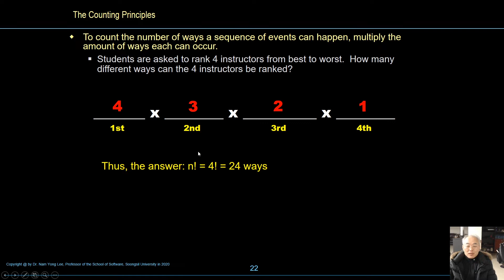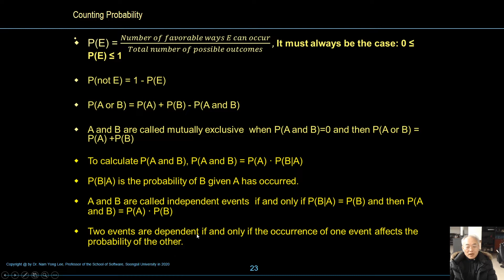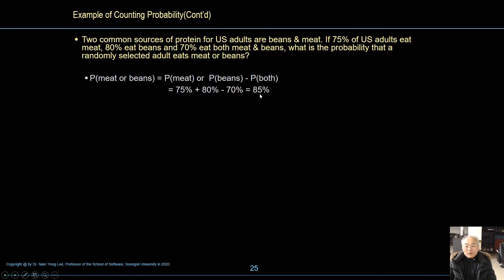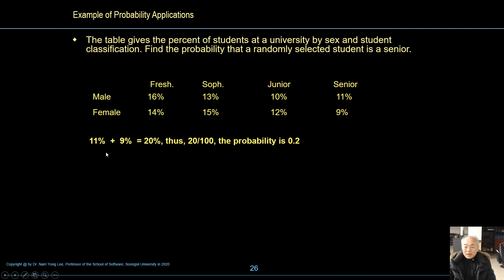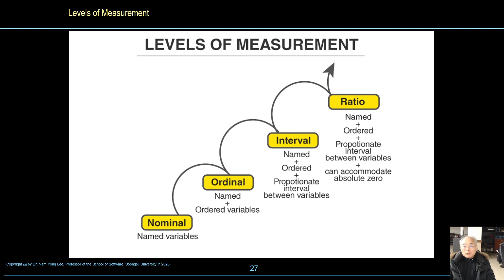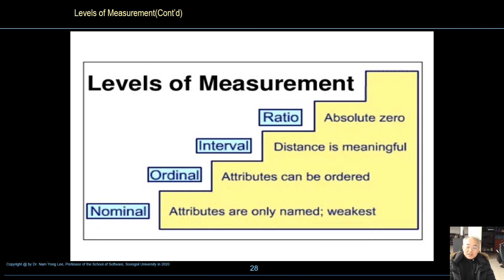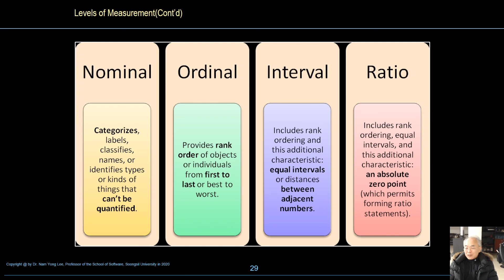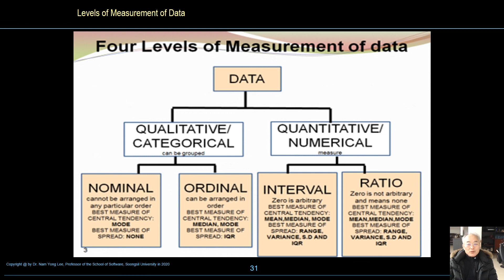NamLee SS 01 Probability and Statistics Basics23 30